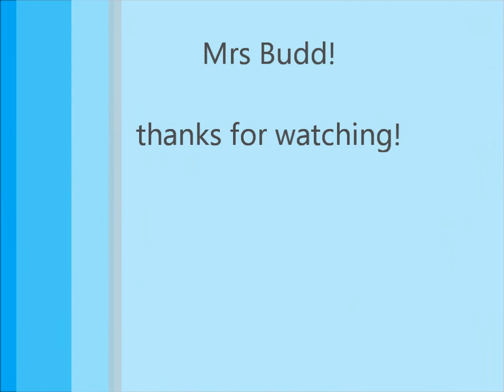My camp Movie Nate and lyndon final vidio 2